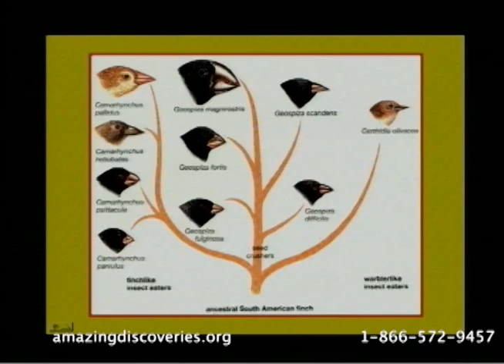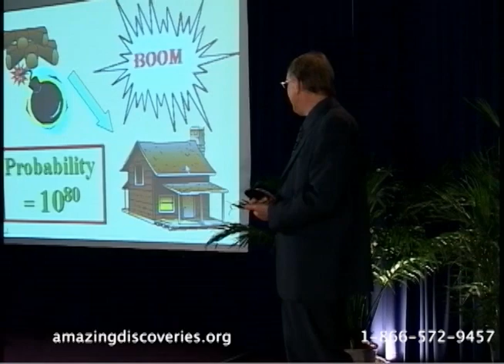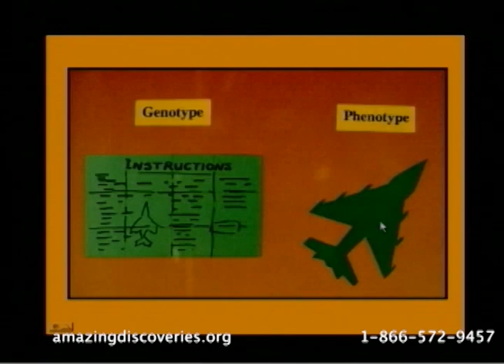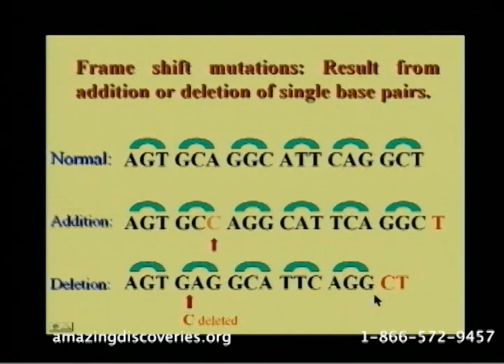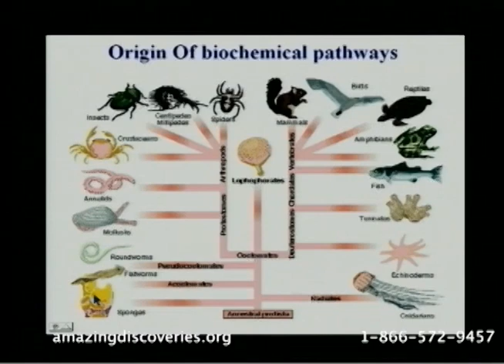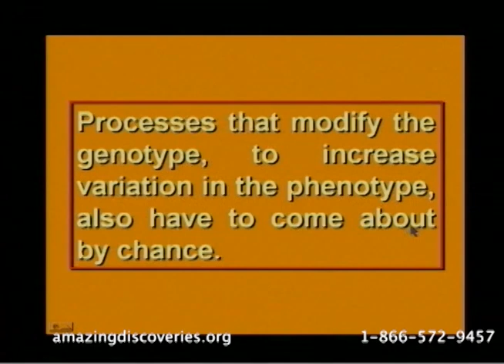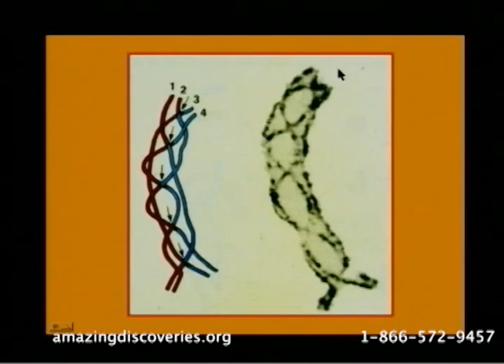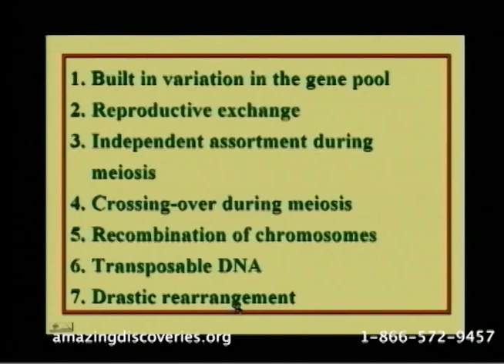105 - The Genes of Genesis / Genesis Conflict - Walter Veith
Compare Darwinism with creationism in this riveting, research-based video. In this lecture, Darwinism and natural selection are contrasted with origin by design. Biochemical evolution, speciation, and the origin of variety are presented in full multimedia format. This fascinating lecture includes examples of irreducible complexity, and discusses the core of genetic problems involved in the evolutionary process. The data is presented in simple terms so that everyone can understand the principles involved.

Intro [00:00]
Theory of Natural Selection [2:22]
Darwin and Finches [6:52]
Genetic issues: Amino Acids/DNA/Sugars [10:47]
Probability of genetic chance [16:57]
Genotype vs. Phenotype and Natural Selection [19:25]
Modifications and Mutations [35:38]
The problem of irreducible complexity [46:05]
Selection vs. Biology [48:34]
Sexual Reproduction and Genotype Variation [57:20]
Female Comes From Male: Genetic Evidence [59:18]
Creatures through Gene Switching - Variety in Gene Pool [1:05:17]
Human Race [1:17:58]